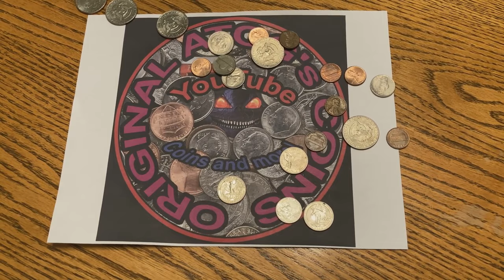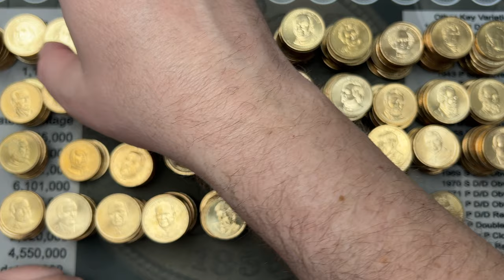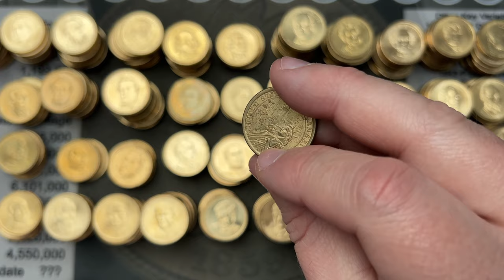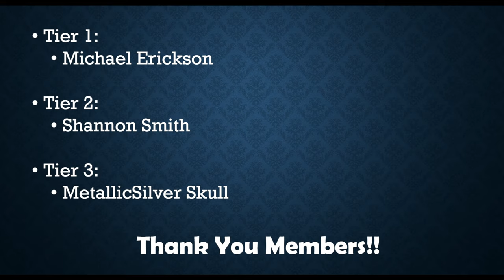Members only Dollar Coin Video! Tomorrow!